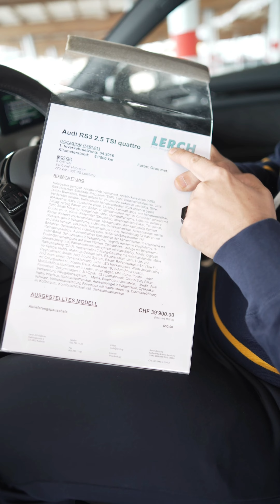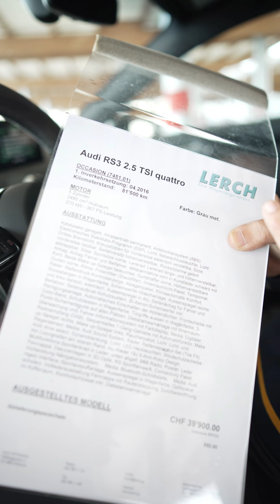AUDI RS3| 2.5 TFSI QUATTRO me 367 PS | Nje Bishë e vogël me një Perfomancë të shkëlqyer!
AUDI RS3 i vitit 2016 dhe 81'000 Kilometra te kaluar! Review nga Naim Kapuqi! Video nga Shpetim Kamera

VIDEO BY:
Carblogger Schweiz dhe Shpetim Kamera

carblogger_schweiz
shpetim_kamera
naim_kapuqi

carblogger_schweiz
shpetim_kamera
naim_kapuqi